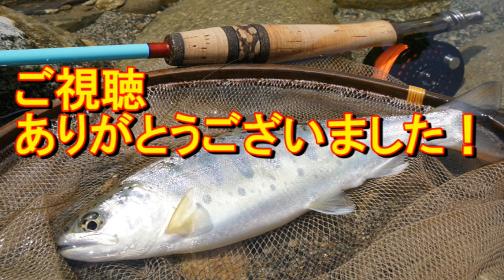【解説】シングルハンドスペイキャスティング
シングルハンドロッドを使ったスペイキャストについて、解説します。

00:00 イントロ
00:26 シングルハンドスペイキャスト概要
01:55 タックルについて
03:55 シングルハンドvs.ツーハンド
05:15 ホールについて
05:59 シングルホール
08:03 ダブルホール
09:36 トリプルホール
12:28 まとめ

この動画内で使用しているタックルは以下の通りです。

ロッド：CTS アフィニティX ９ft ５番

ライン：バリスティック プロパフォーマンス ７番

【過去動画】
ツーハンドのスペイキャスティングについては以下をご覧ください。

基礎から始めるスペイキャスティング

Tシャツやパーカー、カップやグラスその他、オリジナルグッズをこちら販売しています。

【各種SNS等】

【無料】メールマガジン
無料でメールにて、フライフィッシングに関する情報やイベント、製品の情報などをお届けしています。

【無料】オンラインサロン
無料のオンラインサロンです。

リモートキャスティングレッスン

リモートで行うキャスティングレッスンです（月額制）。
遠く離れていても、わざわざ足を運ぶことなくキャスティングのレッスンが受けられます。